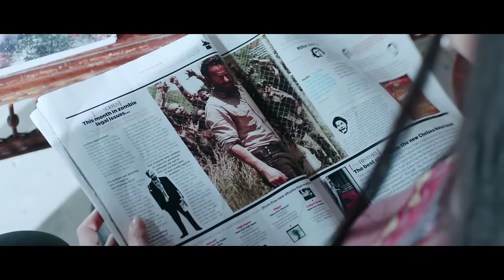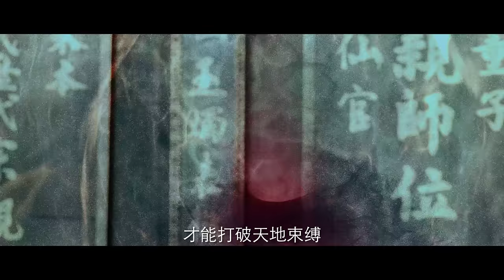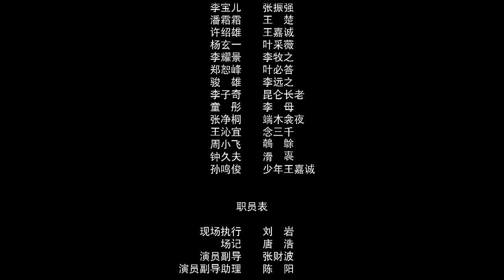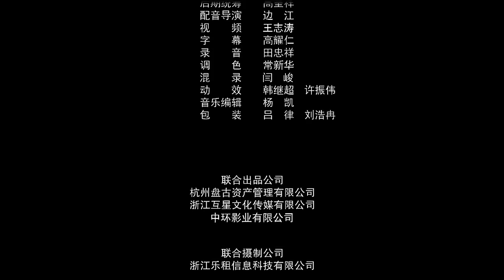【ENG SUB】昆仑道经 | KunLun Taoist Scriptures 上集 大型玄幻武侠IP剧 高胜、潘霜霜、许绍雄、于歆童主演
《昆仑道经》主要讲述了现代社会工业文明发达，天地元气几近泯灭，修仙者无法汲取灵气，仙魔之类再无踪影。阴差阳错间，小城网管李小斌苏醒传承印记，打开仙界之门，自此开启了逆天修仙路的过程。先导集作为该部作品的前传，将现代社会与修真世界的过渡完整呈现，让众多修真仙侠小说迷能体会到原汁原味的仙侠影视作品。
先导集首次曝光影片百分百修真仙侠情景，将小说迷心目中的仙侠世界百分百还原，在境界设定、剧本台词、场景选择方面均显得格外精良。